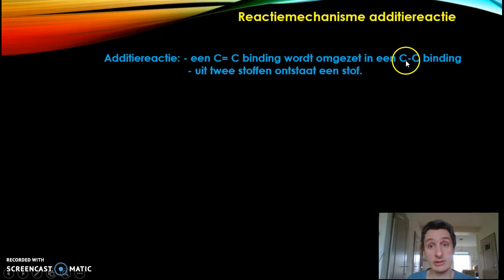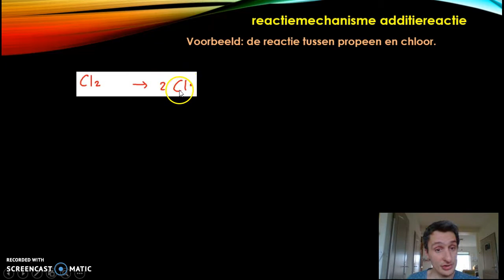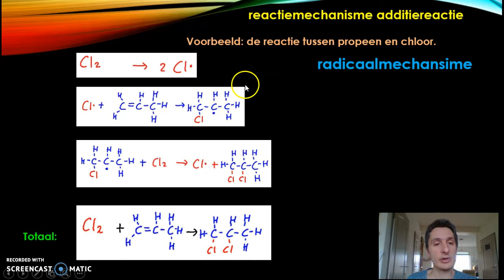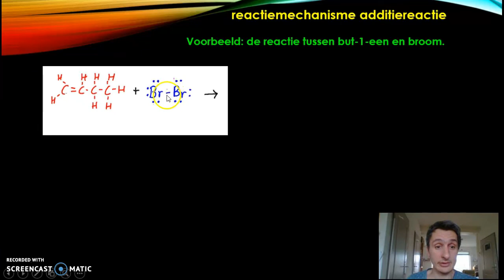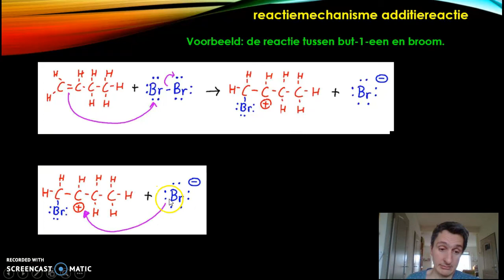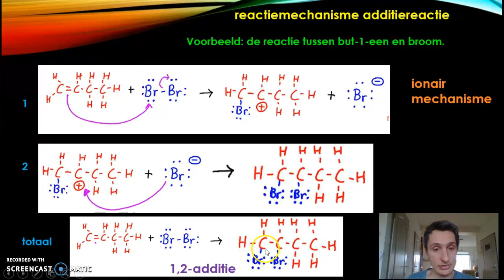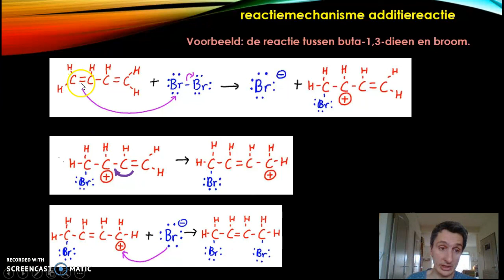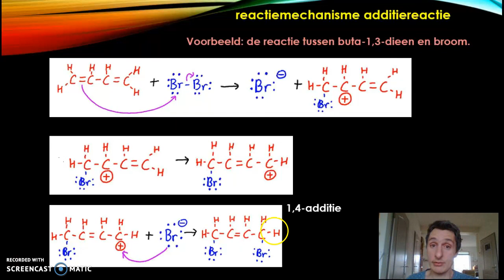Radicaalmechanisme en ionair mechanisme van additiereacties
Kijk op voor meer uitleg, oefenopgaven en samenvattingen voor vwo scheikunde.